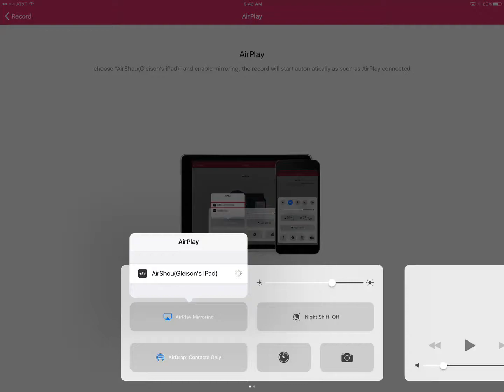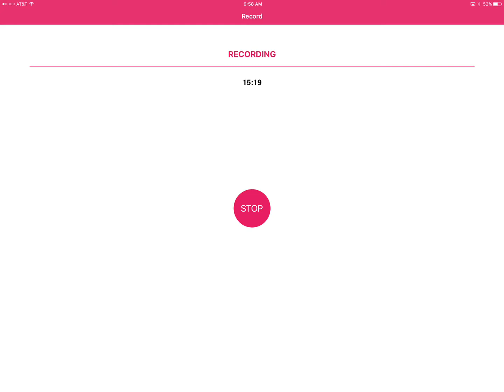Vid for sans bday :)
Hope you m8's enjoy :)